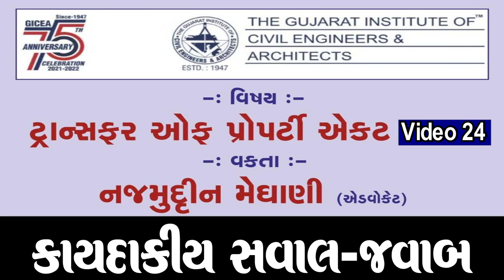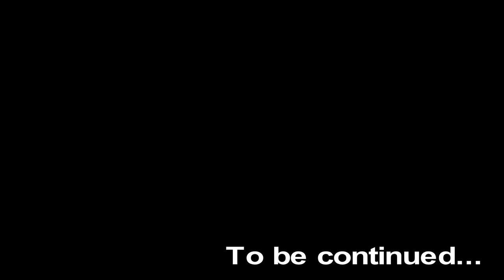"કાયદાકીય સવાલ-જવાબ" (Video 24) : એડ્વોકેટ શ્રી નજમુદ્દીન મેઘાણી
"કાયદાકીય સવાલ-જવાબ" :  એડ્વોકેટ શ્રી નજમુદ્દીન મેઘાણી
(ટ્રાન્સફર ઓફ પ્રોપર્ટી એક્ટ : Video 24)

OFFICES :
- Vapi : 112-113, Indra Prasth Complex, Opp. Galaxy Hotel, Above Amiras Hotel, Papilon Char Rasta, N.H. 8, Vapi - 396191.